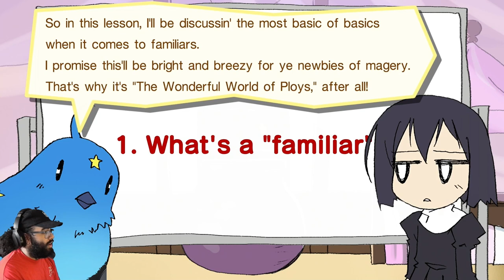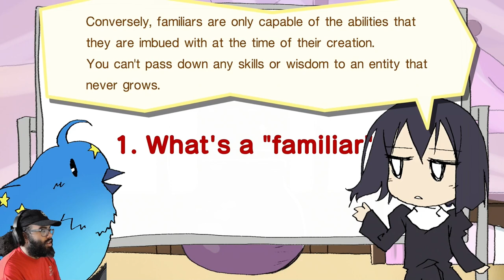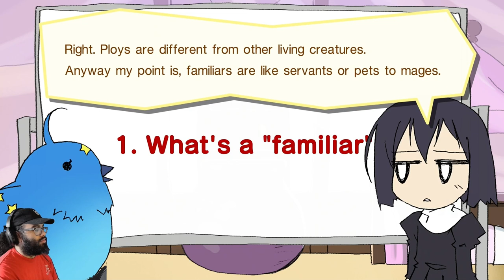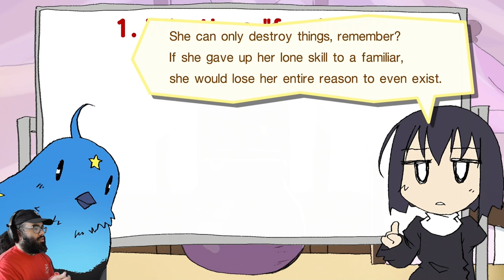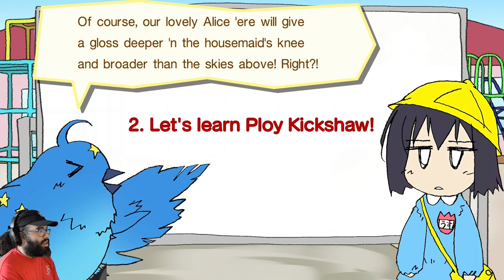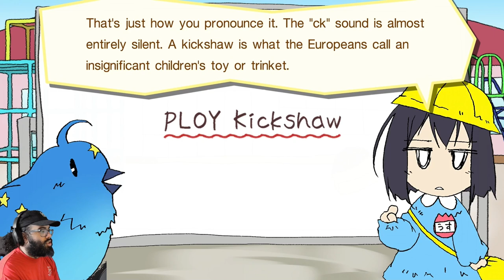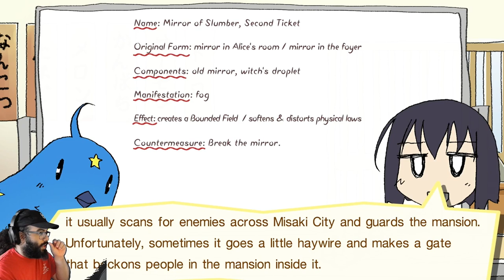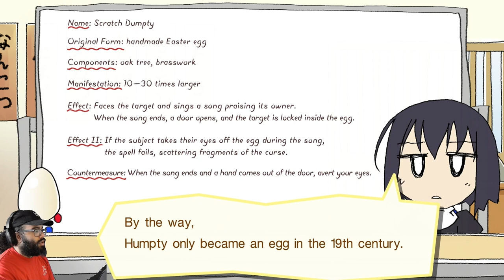The Witch And Her Blue Robin - Witch on The Holy Night Archives Live Commentary Part Eleven